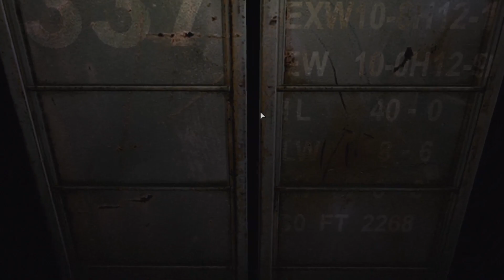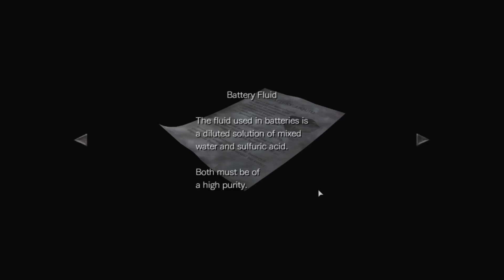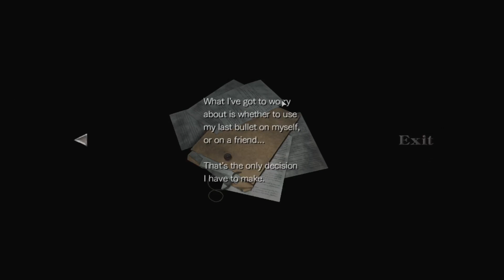LC.cz hraje Resident Evil Zero 6. část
Billy je pryč. Rebecca zůstala osamocena, beze zbraní a v podstatě bez léčiva. Ve staré zrezlé továrně  si bude muset pomoct sama. A rez, které bylo všude požehnaně láká různou zmutovanou havěť (třeba žáby), která se rozhodla, že si na ní pochutná. Co myslíte? Pochutnala si? A pomohou jí resilamy projít tímto komplikovaným úsekem? Nechte se překvapit.